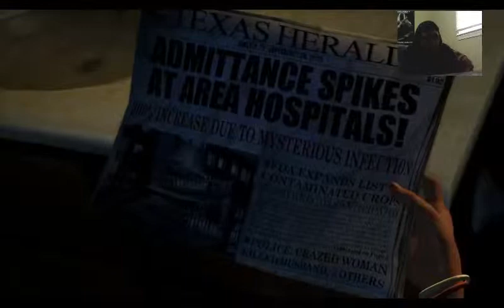"EVERYONE'S DYING!" - The Last Of Us (Gameplay/Commentary - 01) LIVE w/ TriLogy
I play the last of us for the first time.